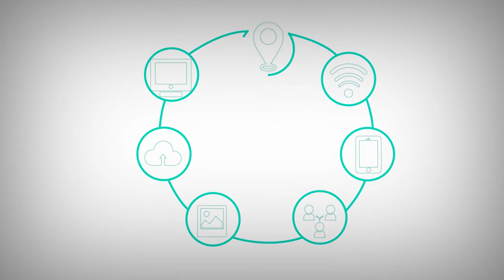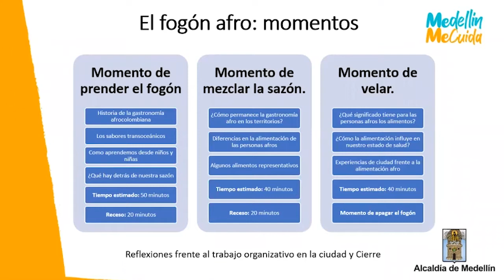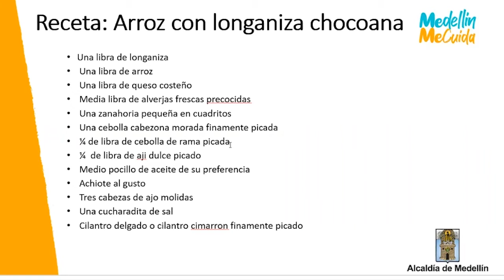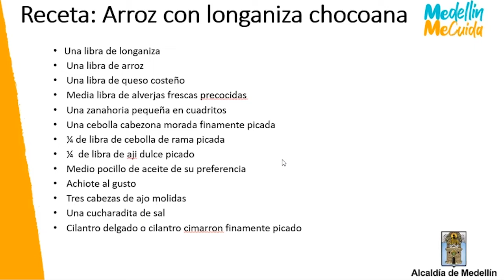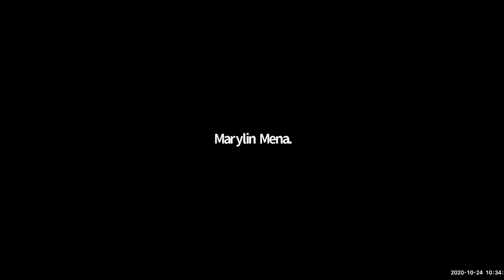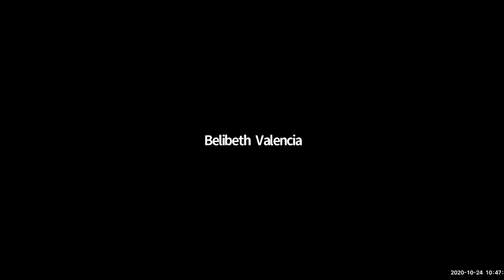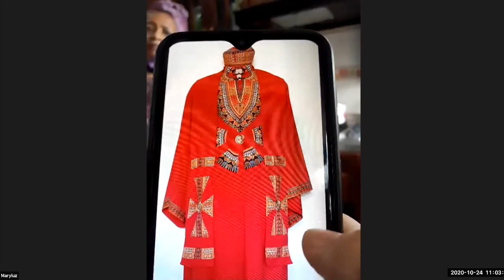Sensibilización en enfoque diferencial étnico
Caracterización de las condiciones de vida y salud de familias afrodescendientes e indígenas. Gastronomía de poblaciones afro.